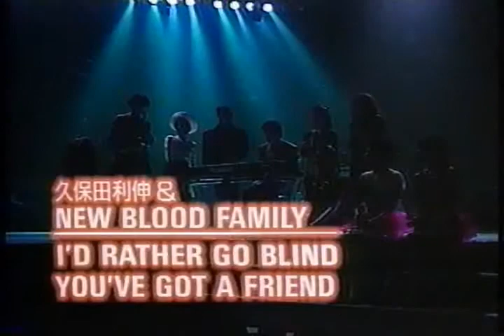You've Got A Friend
A group of singers popular in Japan in the late 80's/early 90's, the NEW BLOOD FAMILY, covers You've Got A Friend by Carole King.